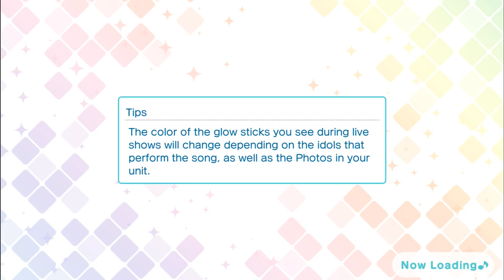Uta no Prince-Sama: Shining Live「Synchronism」PRO (SPD 8.5, Ultimate Combo)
Mobile App Game: Uta no Prince Sama Shining Live

Song Title: Synchronism

Difficulty: PRO 12★ (SPD 8.5)

Singer(s):
Ai Mikaze (voiced by Shouta Aoi)

Lyrics: Noriyasu Agematsu (Elements Garden)

Composed: Noriyasu Agematsu (Elements Garden)

Arranged: Hitoshi Fujima (Elements Garden)

✨ Google Drive Folder Link for UtaPri: Shining Live PRO (for songs not on YouTube)